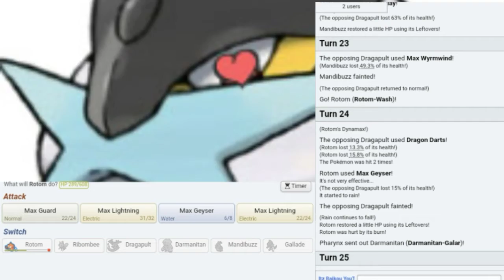Gallade Is OP!